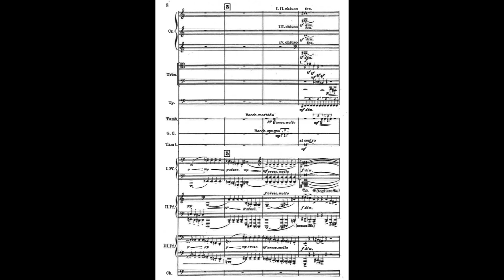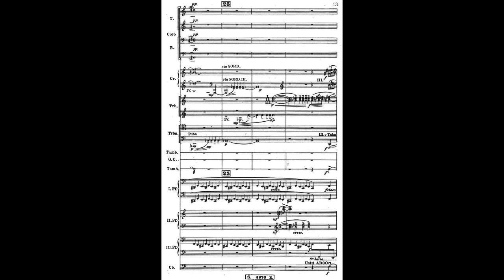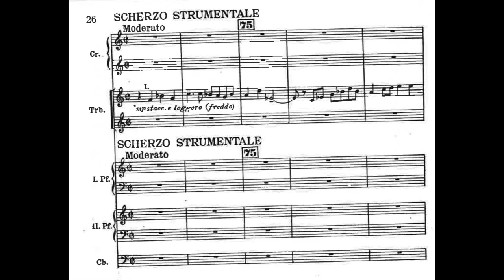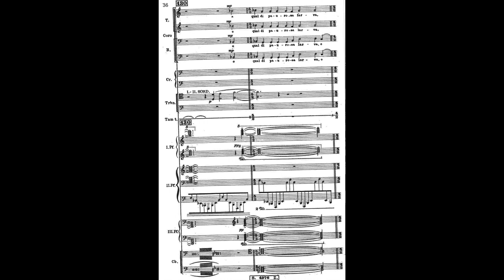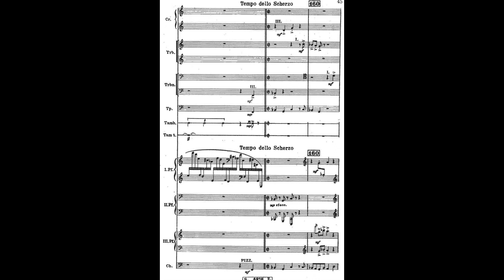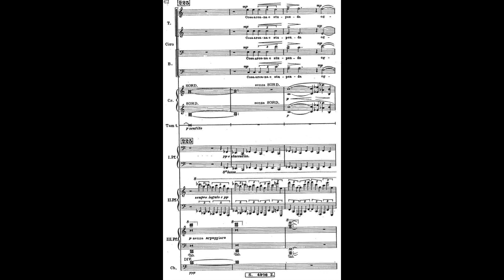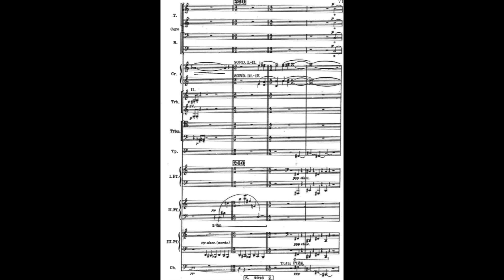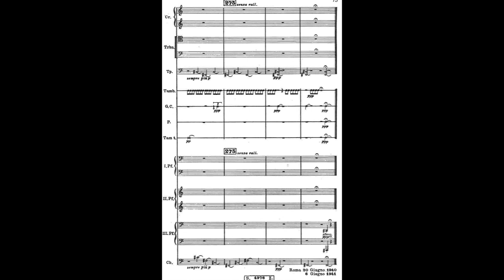Goffredo Petrassi - Coro di Morti for Male Choir, Brass, Three Pianos & Perc. (1953) [Score-Video]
Goffredo Petrassi - Coro di Morti (Chorus of the Dead), Madrigale Drammatico for Male Choir, Brass, Percussion, Three Pianos and Bass (1953)

The Philadelphia Orchestra
Westminster Choir College Symphonic Choir
Riccardo Muti, conductor